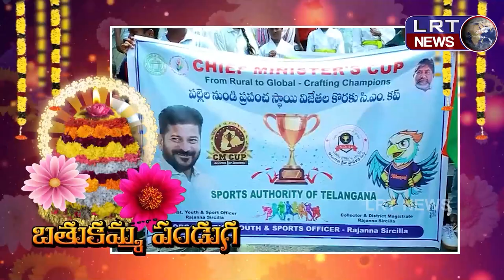సిరిసిల్ల పట్టణంలో సీఎం కప్ టార్చ్ రాలీ ప్రారంభోత్సవం ||| LRTNEWS